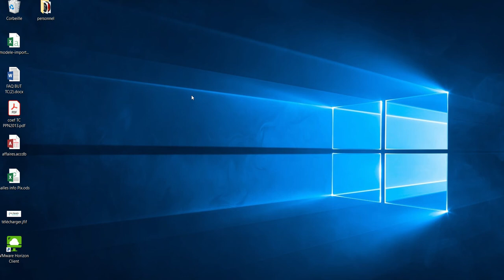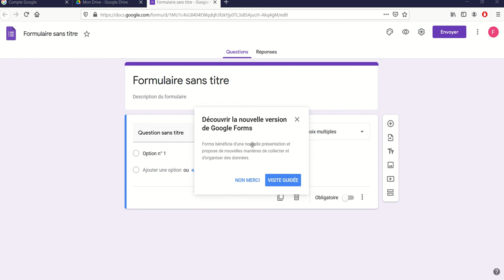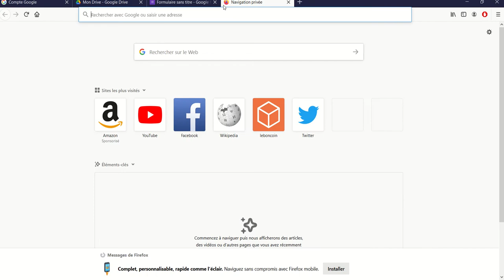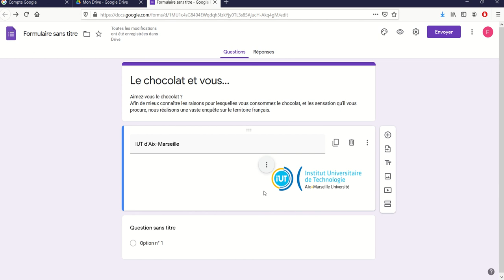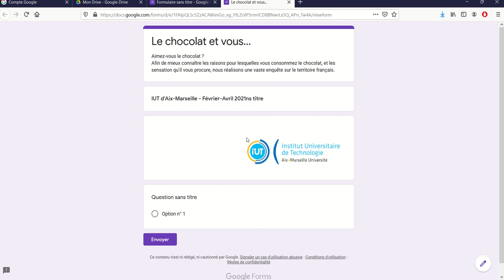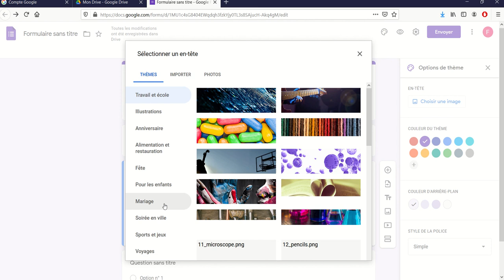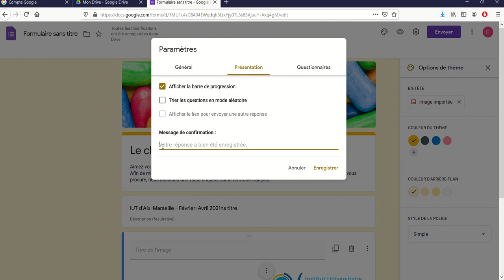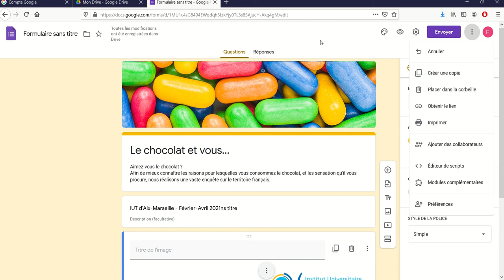Google Forms 03 - Création d'un questionnaire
Découvrir l'interface de Google Forms - Création de l'en-tête du questionnaire.